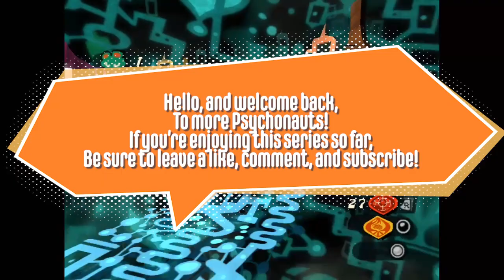Psychonauts episode 6: Agent Milla